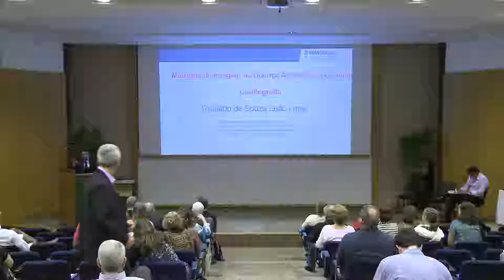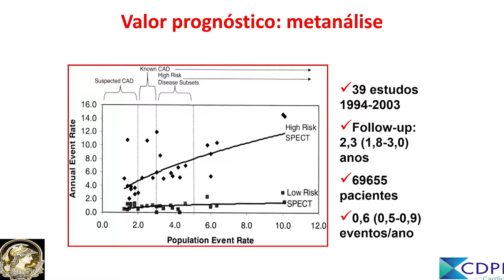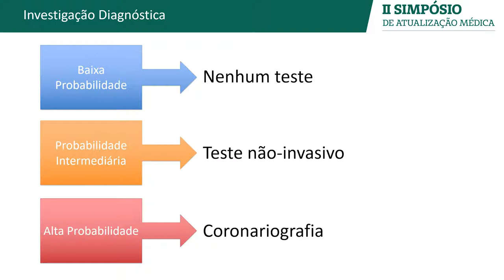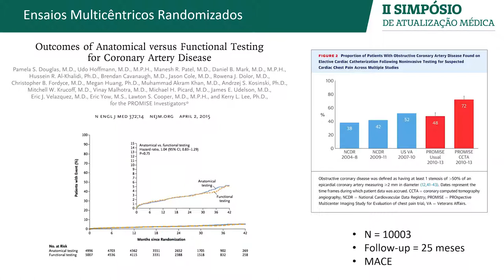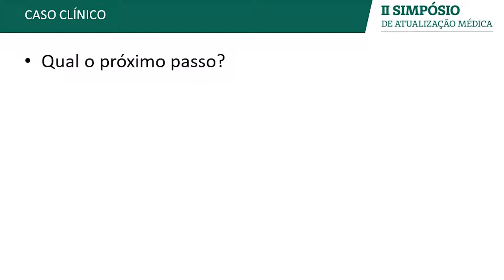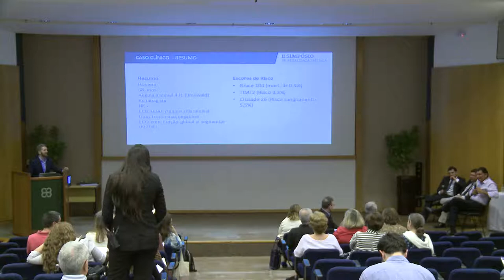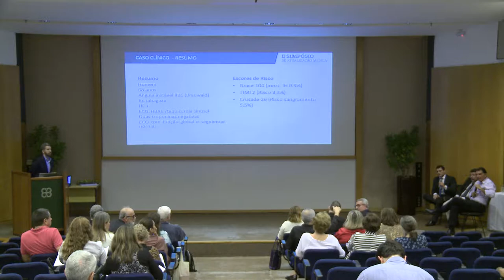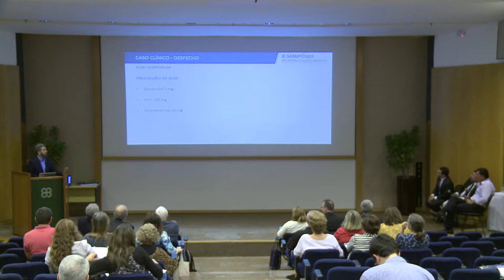II Simpósio de Atualização Médica | Métodos de imagem na Doença Arterial Coronariana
Confira a palestra sobre métodos de imagem na Doença Arterial Coronariana, apresentada no II Simpósio de Atualização Médica, realizado pela Unimed-Rio e Grupo DASA, no dia 29 de setembro de 2018, no Rio de Janeiro.